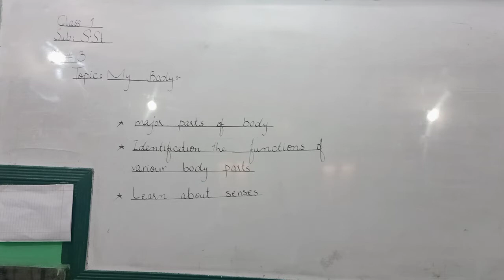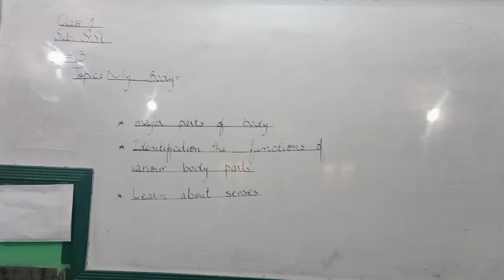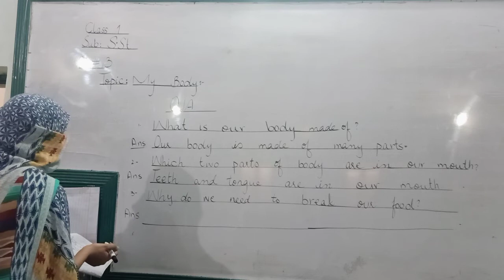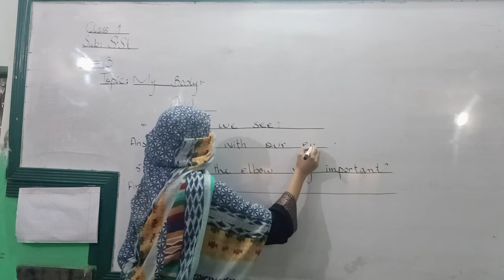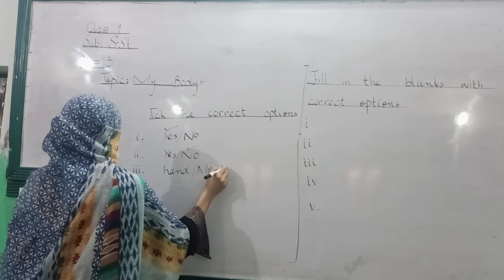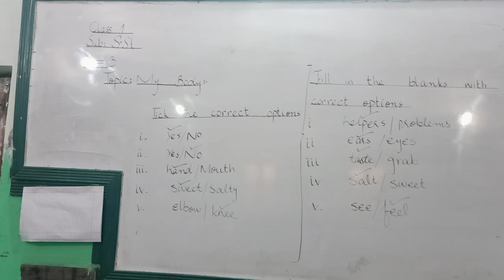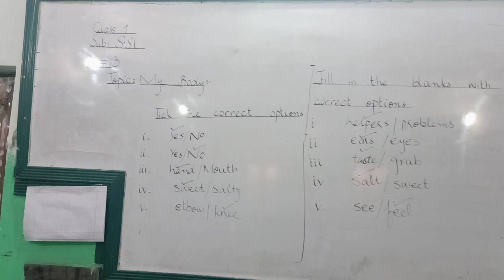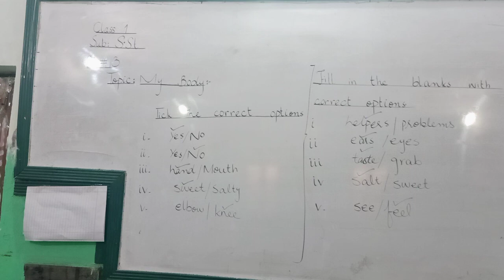Class 1 S St Ch 3